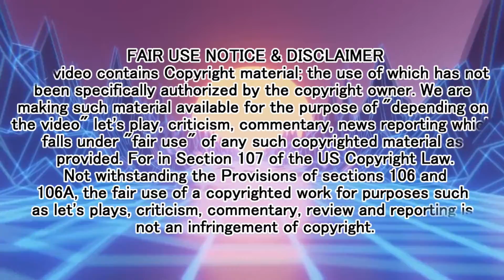Disney's Pixar's Onward Review | Novakast